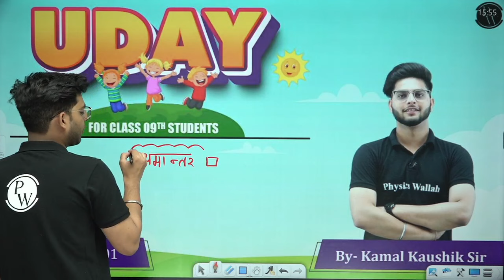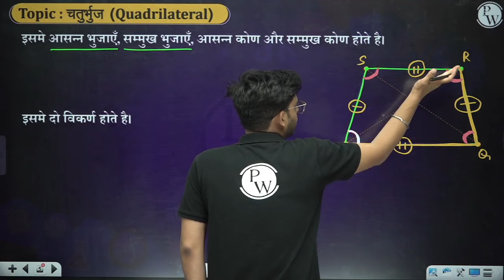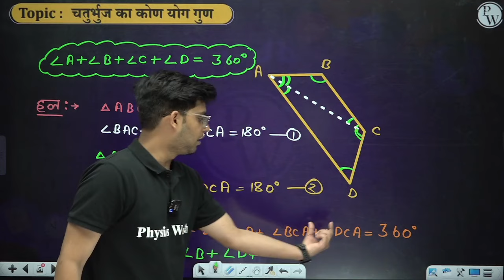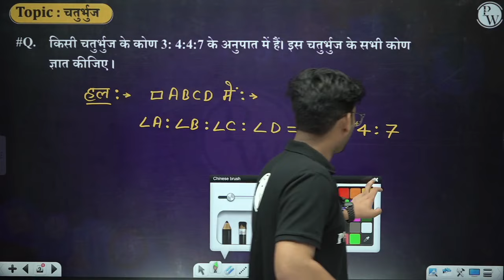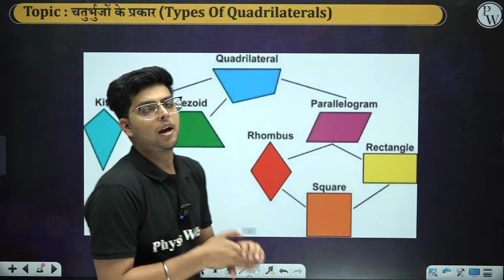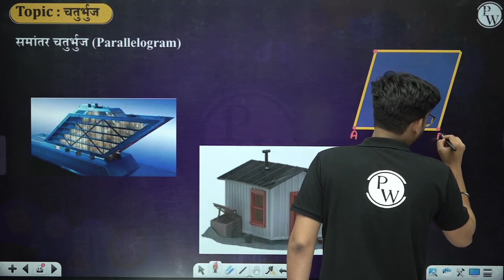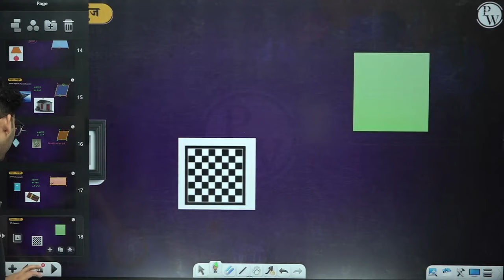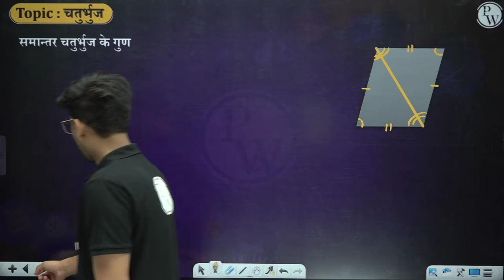चतुर्भुज 01 | परिचय,समांतर चतुर्भुज के गुण | गणित | Class 9 Hindi Medium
Iss Video mein, Class 9 Maths (गणित)  ke Hindi Medium ke students ke liye, Chaturbhuj ke parichay (चतुर्भुज परिचय ) aur samantar chaturbhuj ke gun (समांतर चतुर्भुज के गुण) ko samjhaenge.Chaturbhuj (चतुर्भुज) ki duniya mein khud ko samarpit kare aur inke mool siddhanton ko samajhe. Saaf vyakhya aur udaharanon ke saath, yeh video Chaturbhuj ke samajhne mein madad karega aur aapke ganitik gyaan ko sudharne mein sahayak hoga. 📚🔺🧮